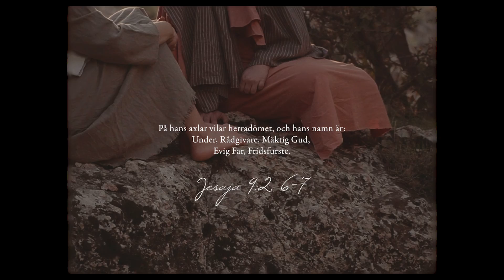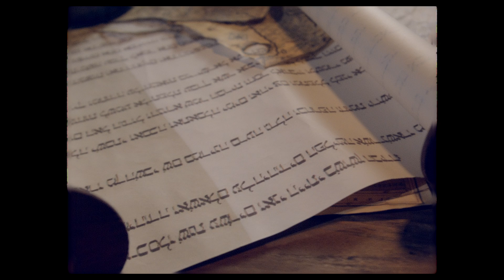Adventskalendern | Del 1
Den första delen av fyra i årets adventskalendern som sändes i samband med adventsgudstjänsterna på Livets Ord.